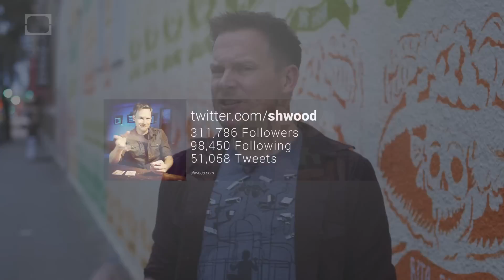The Retention Coin Vanish!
Alms for your palms with this advanced coin vanish!

This episode of Scam School was made by these stellar individuals:
Brian Brushwood
Jon Tilton
Brandt Hughes
Bryce Castillo
Roberto Villegas
Shot on location at The Jackalope in Austin, TX